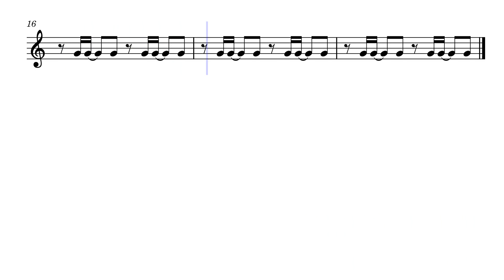Ritme C5 basis by Jaap Klijnstra